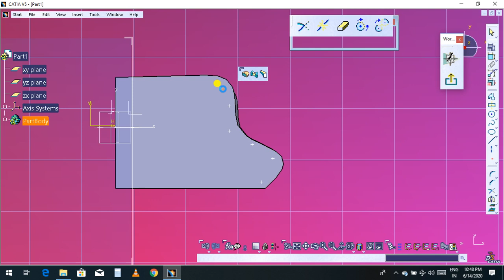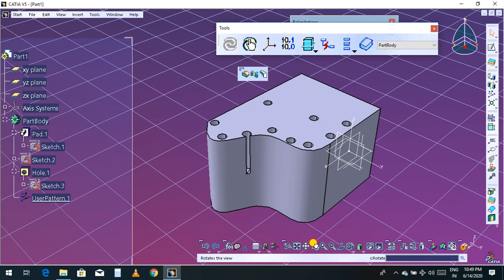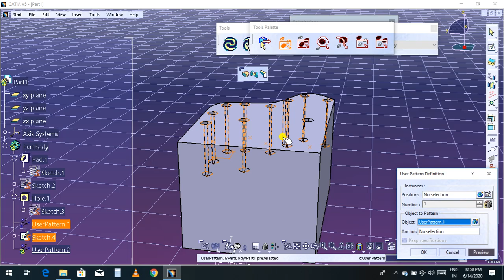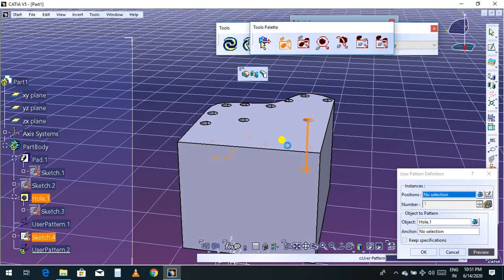#57 - CATIA Beginner Tutorial: user pattern